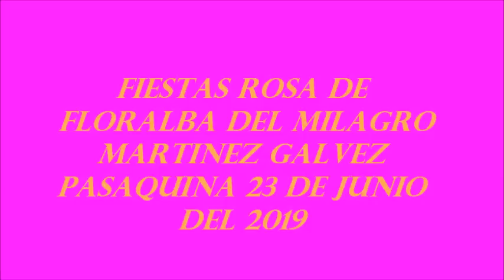FIESTA ROSA DE FLORALBA MARTINEZ GALVEZ 2019